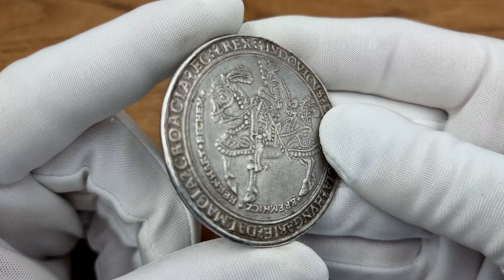Węgry. Ludwik II Węgierski. 1 1/4 Schautaler (talara) 1525, Kremnica - RZADKOŚĆ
Aukcja 35 Premium  |  17 Września 2022

Aw: Król na koniu zwrócony w lewo, w pełnej zbroi. Na zbroi konia herb węgiersko-czeski. W polu inskrypcja. W otoku: LVDOVICVS•DEI•GRACIA•REGIS•HVNGARIE•DALMACIA•CROACIA•REX:. Rw: Pod koroną herby pary królewskiej, poniżej monogram z inicjałami (Lajos i Maria) w otoczeniu ozdobionych, siedmioma mniejszymi herbami (węgierski, chorwacki, morawski, mołdawski, śląski, bośniacki i dalmatyński), kartuszy. W otoku: +•MARCHIO•MORAVIA•DVX•LVCENBVRGENSIS•SILESIA•M•D•XX•V:.

Drobne manipulacje w tle. Ładny egzemplarz w wiekowej patynie. Bardzo rzadkie!

Dav. 557 (dieses Exemplar); Huszar/Procopius 11.

Miłego dnia